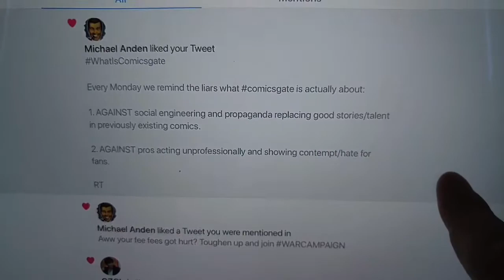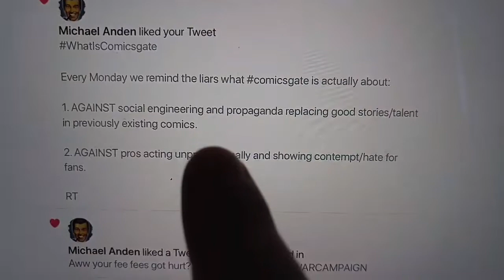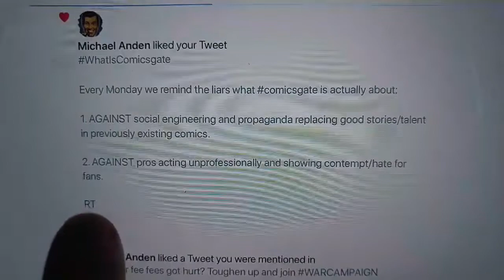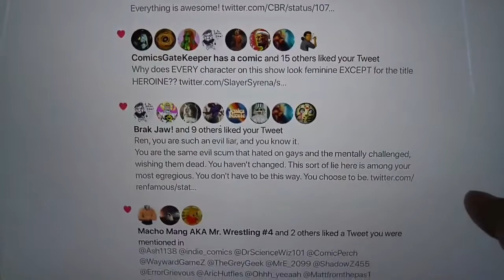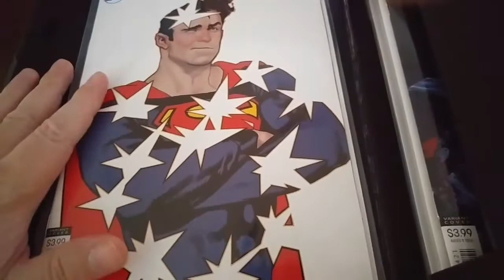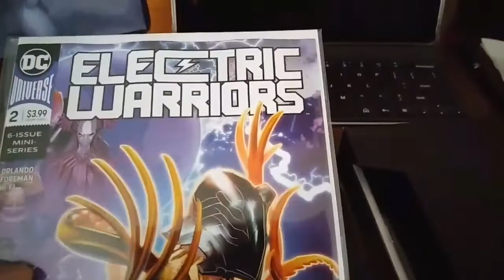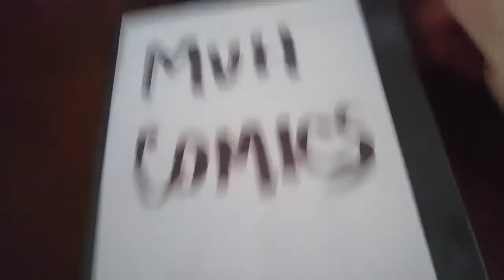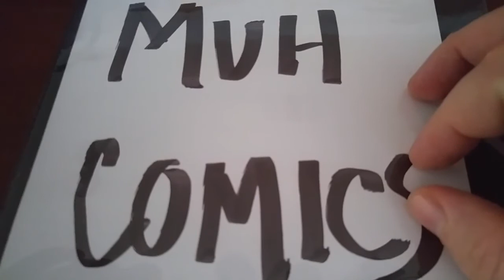Weekly Comic Pull List - 12/12/18